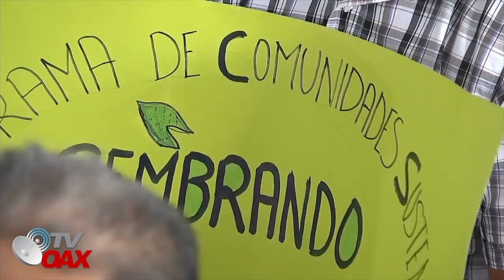EL TREN MAYA-VA PORQUE VA Y PROGRAMAS SOCIALES /PRESIDENTE DE MEXICO EN CAMPECHE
LOS PROGRAMAS SOCIALES SON PARA MEJORAR LA VIDA DE LOS MEXICANOS QUE SE ENCUENTRAN EN SITUACIONES MAS POBRES DEL PAIS, Y EL PRESIDENTE DE MEXICO IMPLEMENTA ESTAS MEDIDAS PARA SACAR ADELANTE AL PAIS, Y EL TREN MAYA ES UN DETONANTE PARA EL DESARROLLO DEL PAIS PUNTUALIZO EL MANDATARIO EN CAMPECHE EN SU VISITA.